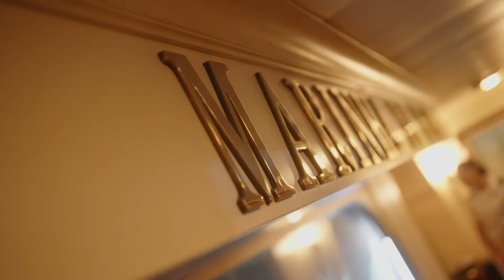Cisne Branco - Marinha do Brasil